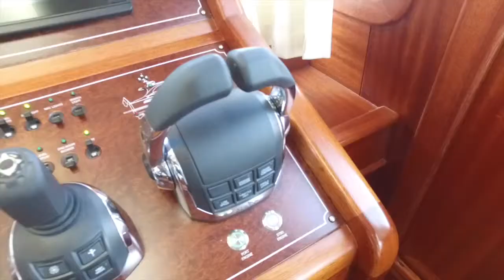The First Look Vicem 46 IPS / Yachting Magazine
Yachting takes you on a tour through the new Vicem Yachts 46 IPS at PBIBS 2017